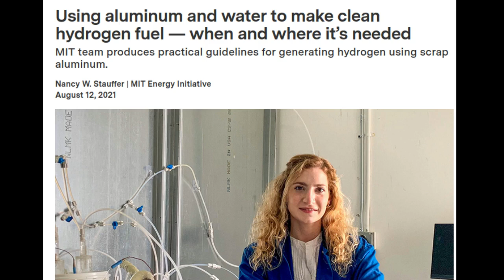MIT team produces practical guidelines for generating hydrogen using scrap aluminum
MIT researchers have shown how to use scrap aluminum plus water to generate the flow of hydrogen needed for a particular practical application.

Credit: Reza Mirshekari